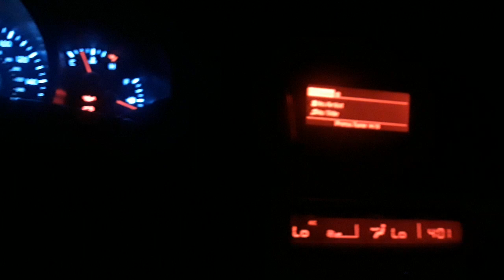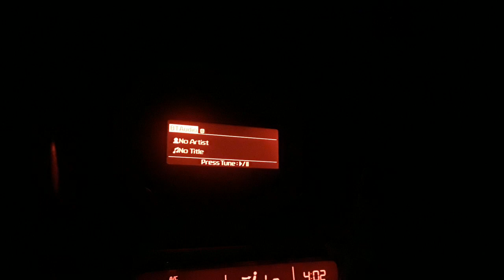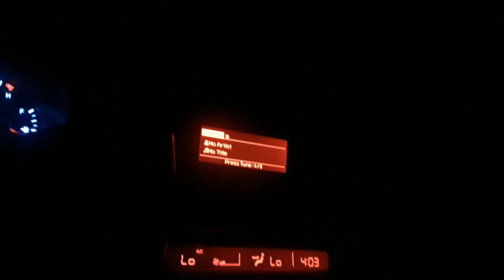Angel ft Blk Sheep Chopped & Screwed